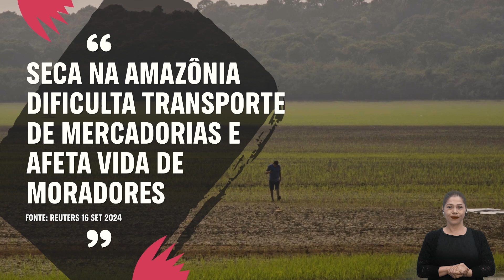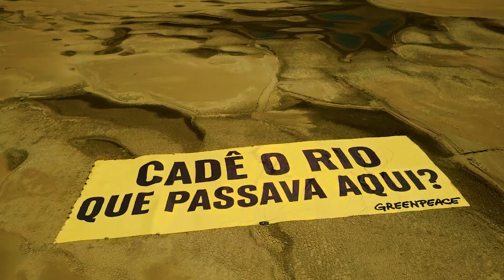VOZES DA SECA: populações vulnerabilizadas enfrentam os impactos da seca severa de 2024 na Amazônia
Em setembro de 2024, uma expedição do Greenpeace Brasil foi a Tefé, Amazonas, para documentar os impactos da seca severa que atinge a região. A equipe registrou como a falta de chuvas está transformando rios, prejudicando a pesca e afetando o modo de vida das populações mais vulnerabilizadas. Conheça a história dessas pessoas que são as primeiras a sofrerem as consequências da seca e estiagens dos rios no norte do país, mas são justamente as que menos contribuíram para essa emergência climática e que menos recebem apoio.
É urgente que governos e legisladores adotem estratégias de adaptação climática para enfrentar os eventos climáticos extremos. Você pode fazer a diferença.